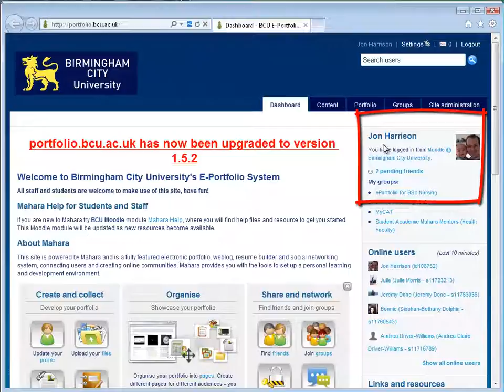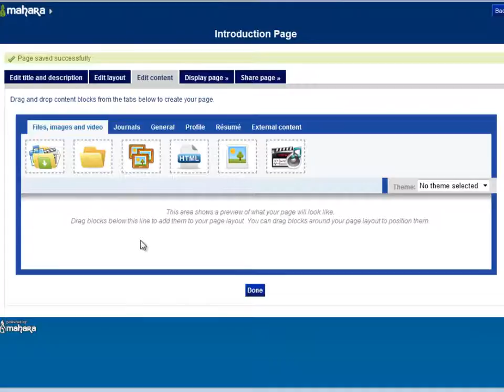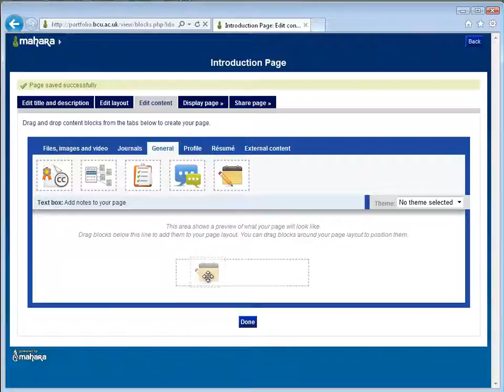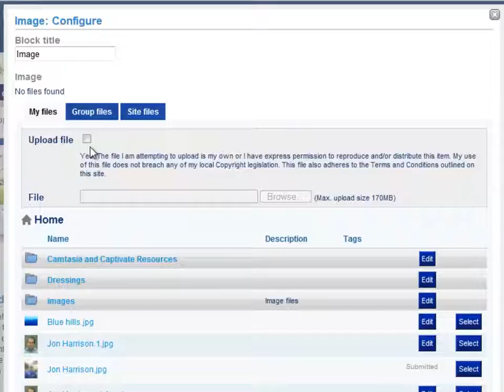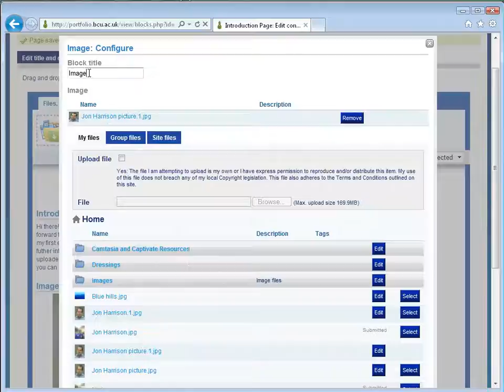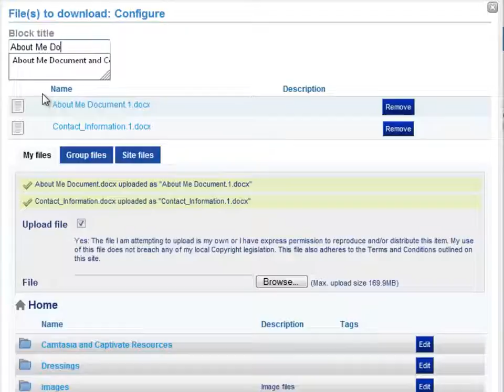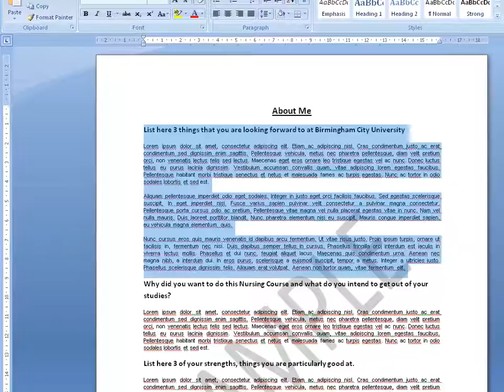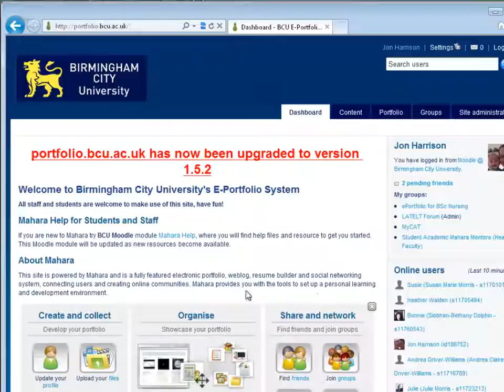How to Create your First Mahara Page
This Tutorial will Demonstrate How to Create your First Mahara Page